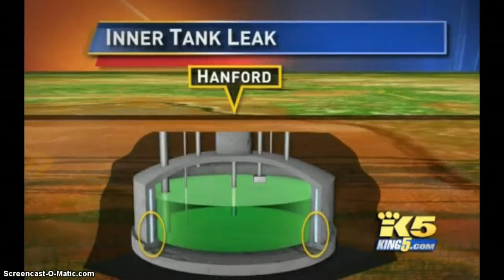Hanford:State not satisfied with latest Hanford cleanup plan 3-19-14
Gov. Jay Inslee on Monday said the state is unhappy with the Department of Energy's plans for cleaning up millions of gallons of nuclear waste at the Hanford Site in eastern Washington.
A presentation on the cleanup effort was delivered to Inslee by Energy Secretary Ernest Moniz at a meeting in the governor's office in Olympia.
In a statement issued after the meeting, Inslee said "the draft that was shown to us this morning did not contain the comprehensiveness and level of detail that the State has requested for months from our federal partners."
The governor said he would consult with state Attorney General Bob Ferguson and officials at the state Department of Ecology to determine the state's next actions and that he "will have more to say on this matter in the coming days."
On Monday afternoon, Inslee said that before taking the Energy Department to court, the state has judicial and arbitration options it can take to force the federal government to draft a more comprehensive plan for the clean up. He also said he expects some action on this within the next few weeks but would not elaborate.
Ferguson issued a separate statement reiterating that his office is continuing to review the state's legal options for enforcing the federal government's legal obligation to clean up Hanford.
An DOE noted that "technical challenges" with a key part of the cleanup plan still need to be addressed. "Given the change in approach required by the technical issues, the Department has provided its plans as currently available, sought the State's feedback, and looks forward to taking that into account and providing additional information in the near-term,"
Plutonium production at Hanford started during World War II and continued until the late 1980s, leaving behind a dangerous radioactive legacy. Billions have been spent to date on the cleanup, but the most difficult challenge remains -- how to treat 56 million gallons of highly radioactive waste so that it can be permanently stored for thousands of years.Tanks holding that waste are well beyond their design lifetimes, and at least one massive double-shell tank has been confirmed to be leaking waste from its inner shell. Meanwhile, work on a multi-billion-dollar treatment plant remains on hold after experts raised concerns about its safety. That plant is supposed to convert the liquid waste into solid glass logs through a process called vitrification.
Already decades behind schedule, the Hanford cleanup is expected to last at least until the middle of this century, costing taxpayers $2 to $3 billion annually.
Gov. Inslee's::"Safe and successful cleanup of the nuclear waste stored at Hanford is of utmost priority for the people of Washington state and the Pacific Northwest. The federal government has a moral and legal obligation to oversee the successful cleanup of the waste that remains. Fifty-six million gallons of hazardous and radioactive waste continue to be held in Hanford's storage tanks - now decades beyond their intended use. I and others have called for a comprehensive plan that will lead to an effective cleanup plan. We have eagerly awaited an acceptable plan to protect the public health, the environment of our state and Columbia River. "As such, I have appreciated the attention that Secretary Moniz has given to Hanford since assuming office last year, and that he has come to Olympia today to present the Energy Department's perspective and a draft cleanup plan. Unfortunately, the draft that was shown to us this morning did not contain the comprehensiveness and level of detail that the State has requested for months from our federal partners. While there are aspects of the plan that have merit, we need to have assurance that the U.S. DOE proposal will lead to a plan that will be acceptable to the State.Full statement from Attorney General Ferguson:"The Attorney General's Office has a long-standing commitment to the people of Washington to hold the federal government legally accountable for environmental cleanup at Hanford.."My legal team and I will be reviewing the information we received today""
We are making such material available in our efforts to advance understanding issues, etc. We believe this constitutes a 'fair use' of any such copyrighted material as provided for in section 107 of the US Copyright Law. In accordance with Title 17 U.S.C. 107, the material on this site is distributed without profit to those who have expressed a prior interest in receiving the included information for research and educational purposes